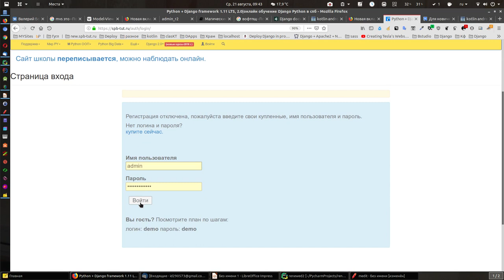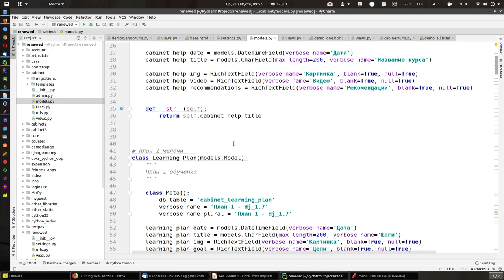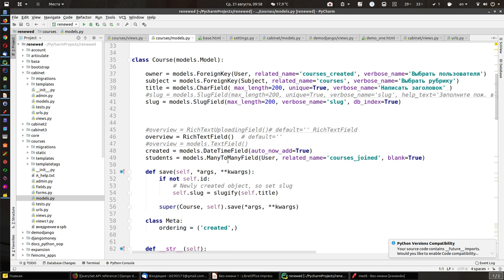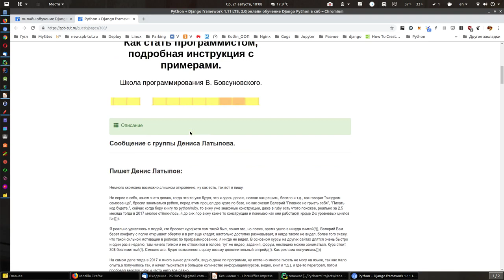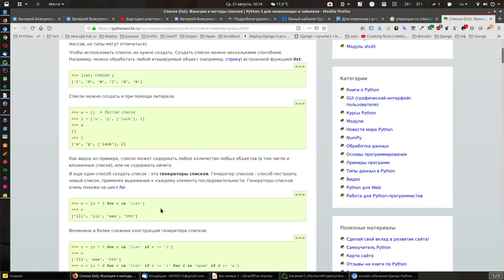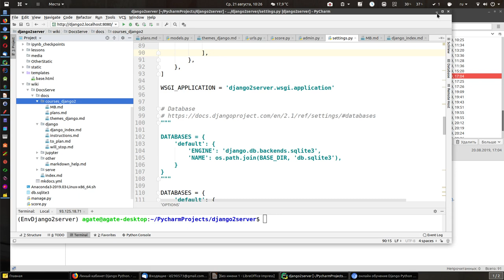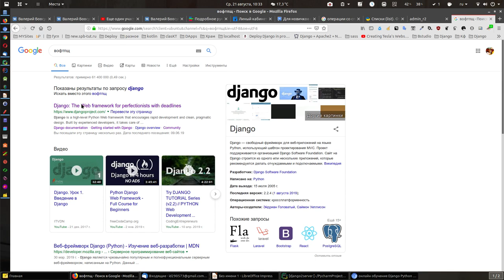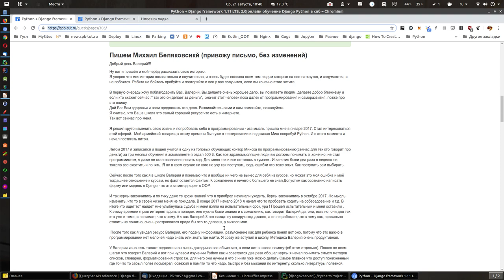Урок 2. Если не понимаем Django? Как все таки его изучать правильно?